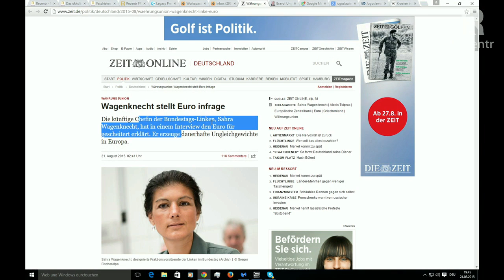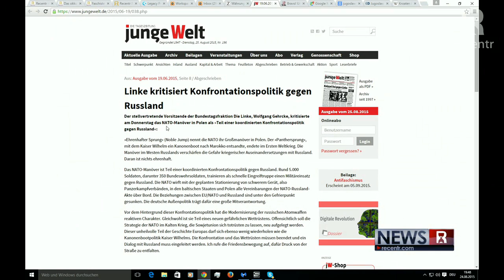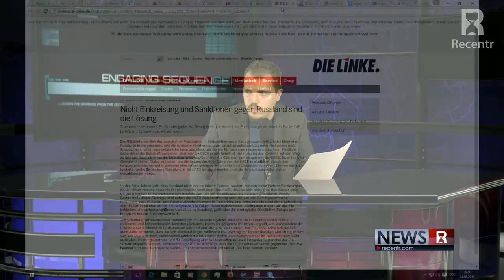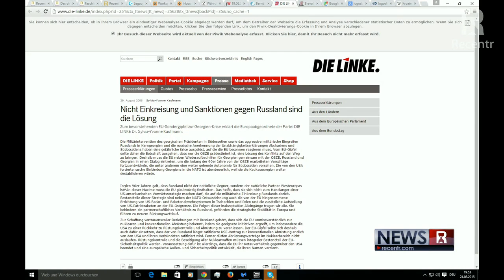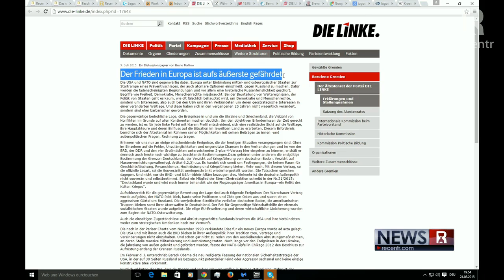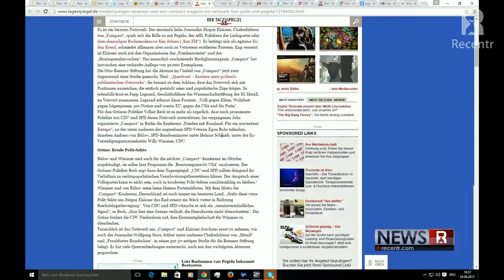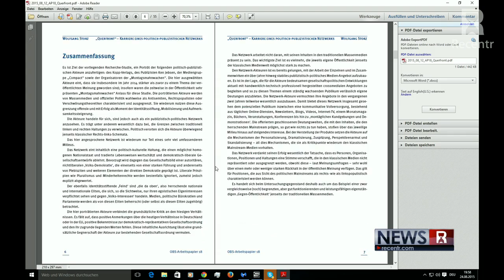Deutschlands Verräter - Die LINKE Teil II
Analysen, Fakten, Hintergründe!
Unterstützen Sie "RecentR.TV" mit einem Abo,

Link zur Sendung, Recentr TV (24.8.15)
Deutschland im Fadenkreuz von Links, Rechts und Mainstream:

Ein Projekt der Otto Brenner Stiftung
„Querfront“ – Karriere eines politisch-publizistischen Netzwerks